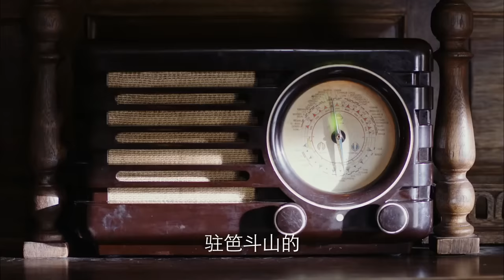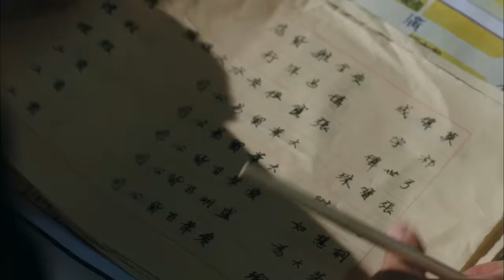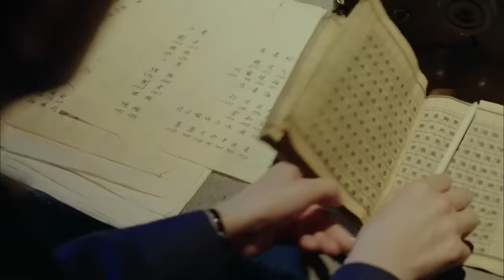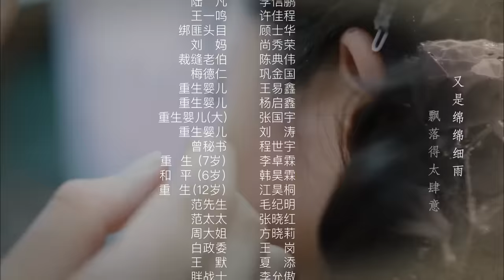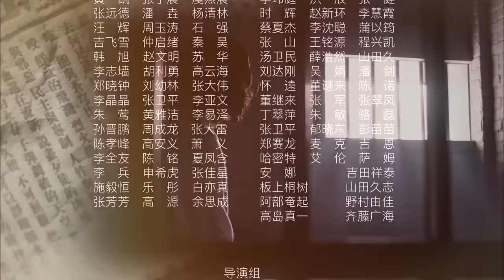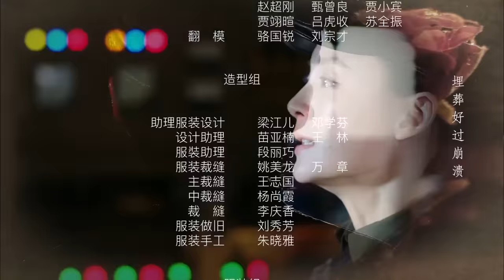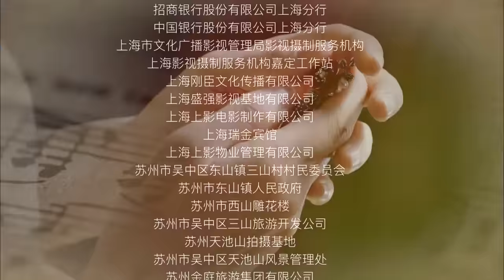《生存边缘》第45集 | 千金小姐一步步成为最出色的情报特务的故事